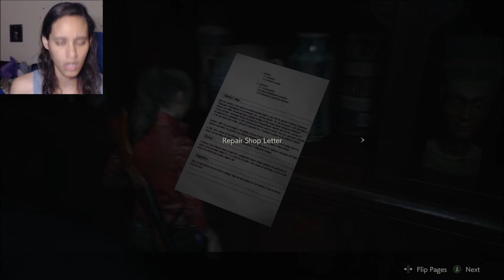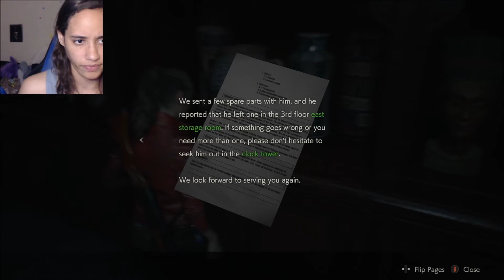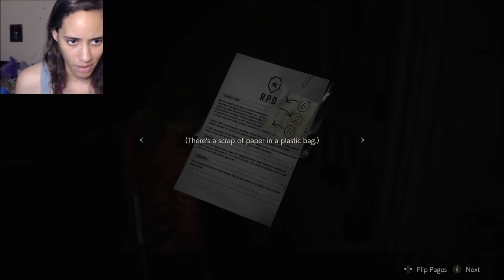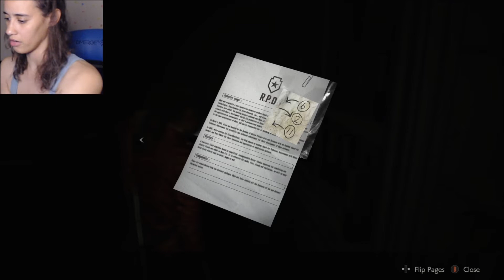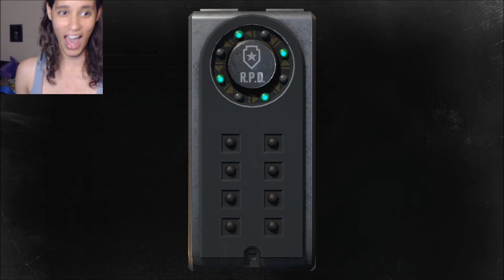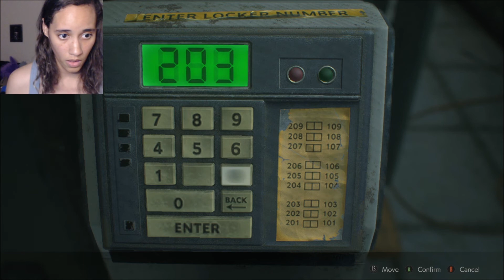AAH A BIG GUY! WHY ARE YOU SO FAST?! | Resident Evil 2 - Part 4